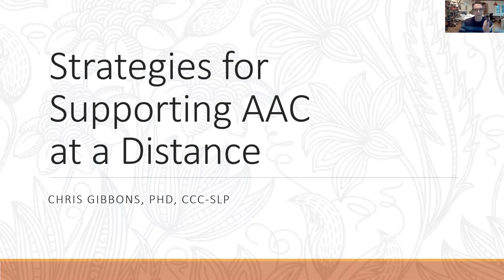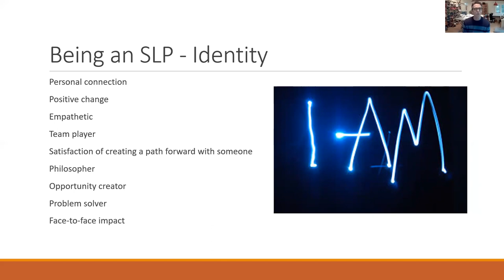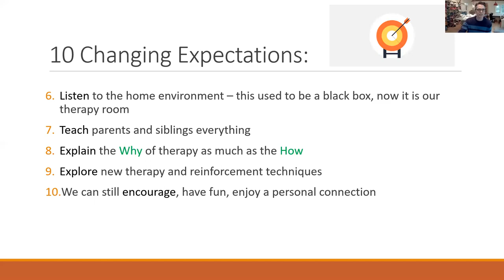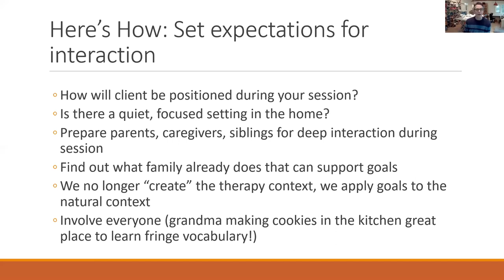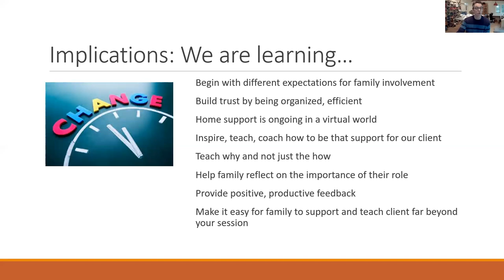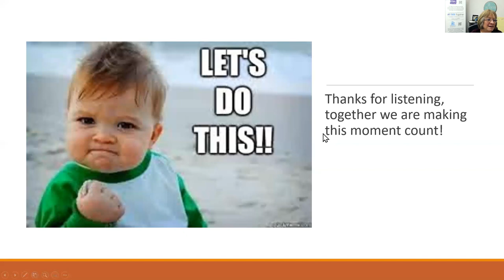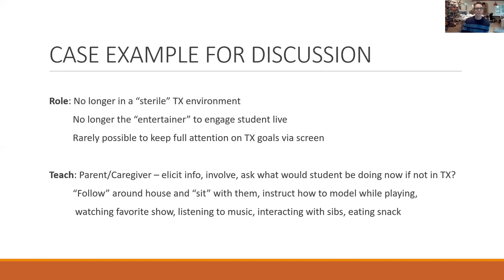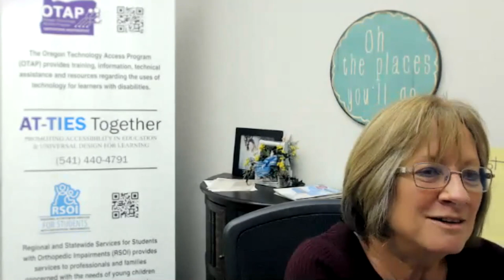2.03.21 STRATEGIES FOR SUPPORTING AAC AT A DISTANCE with Dr. Chris Gibbons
Dr. Chris Gibbons talks about the changes in his role as an SLP in a COVID affected world; how to adapt to remote therapy, how roles may be different vs. in-person, and the implications for the future.